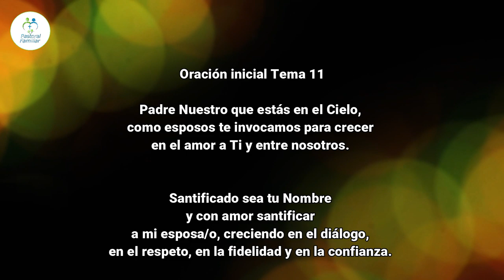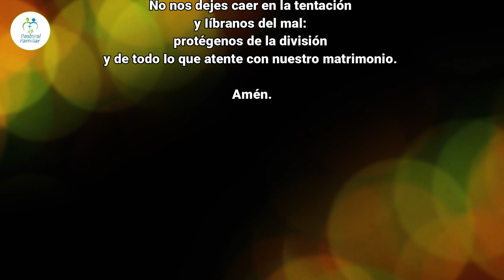ITINERARIO PARA CRECER EN EL AMOR Tema 11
Enlace cuestionario tema 11: "Espiritualidad conyugal y familiar"